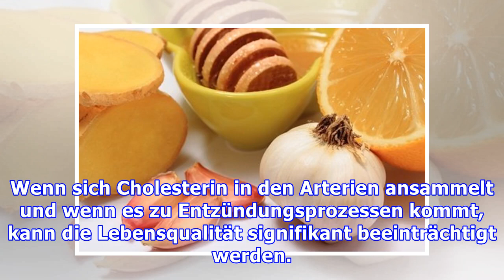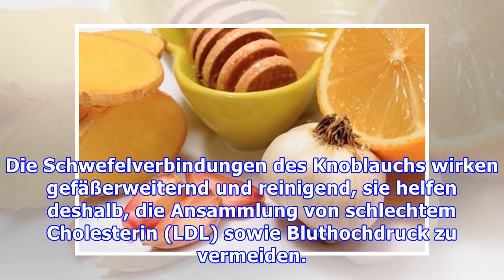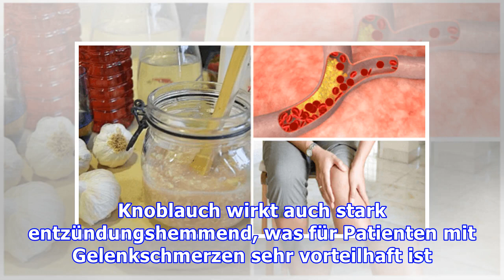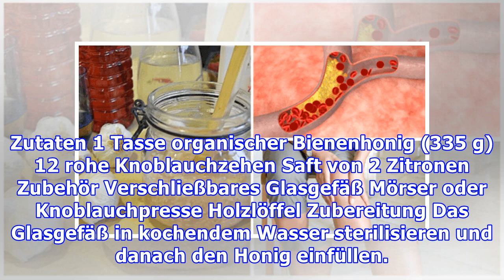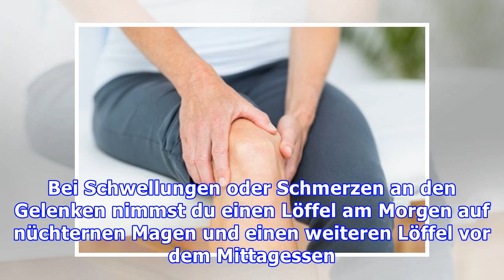Sirup zur Senkung des Cholesterinspiegels und Abschwellung der Gelenke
Sirup zur Senkung des Cholesterinspiegels und Abschwellung der Gelenke Die Wirkung dieses Sirups ist nach einigen Tagen zu spüren, du solltest jedoch die empfohlene Menge nicht überschreiten. Wenn sic...